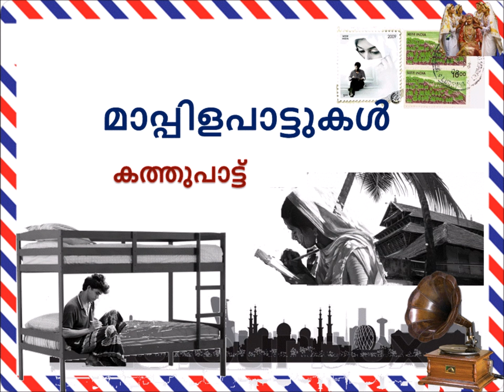Mahaboobarijeeduvan | Sibella Sadanandan | Kathupattu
Mappilapattukal

Cibella mappilapattukal

Sibella Sadanandan mappila songs

Sibela mappila songs

Old Mappilapattukal